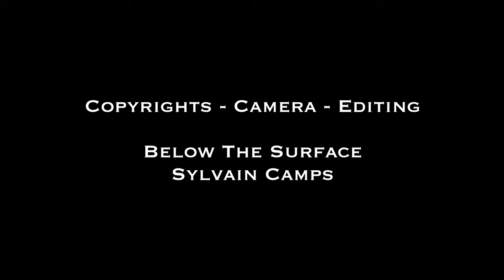Fakarava thousands of coral groupers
Fakarava thousands of coral groupers, Once a year in Fakarava, french Polynesia, thousands of camouflage groupers congregate in the pass, to mate during the full moon of June or July.
This year, for the first time, we were lucky to be there during this time.
This is just a raw footage.
Full video is coming.
Stay tune.
Fakarava, thousands of marbled groupers gathering in the pass,